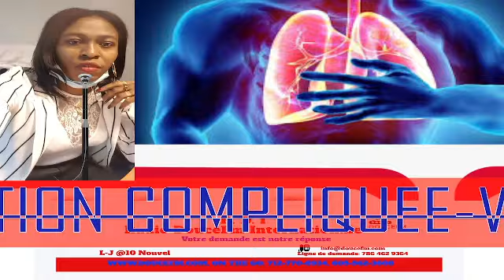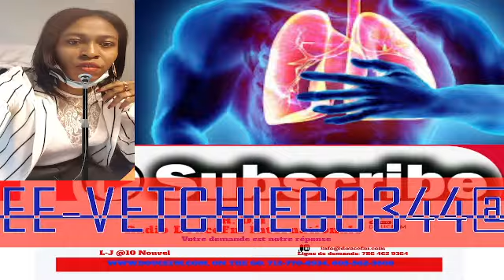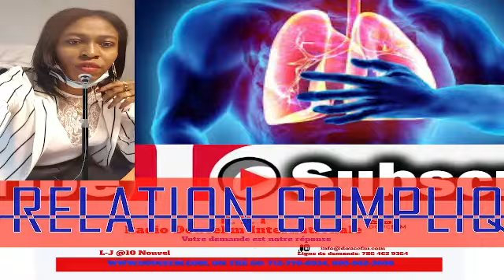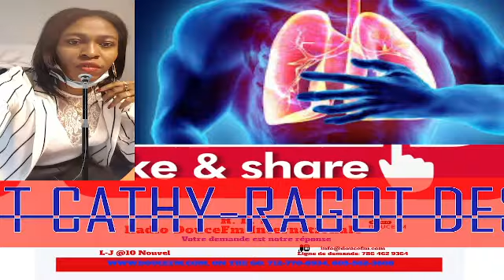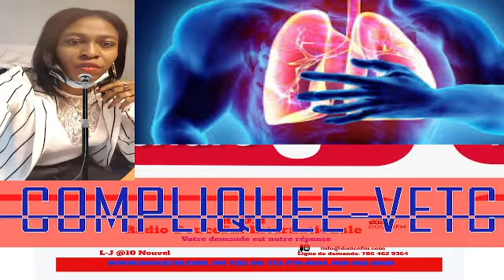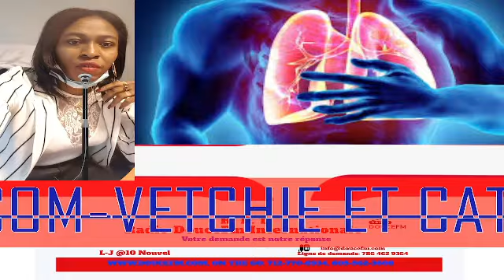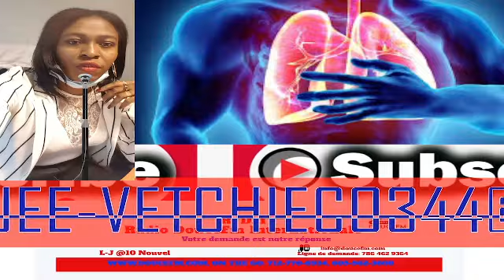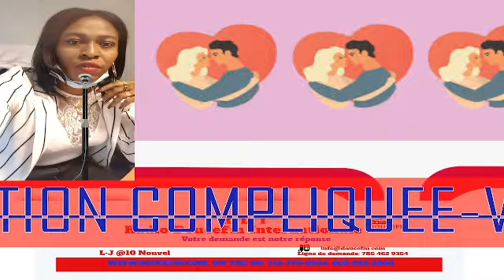VETCHIE ET CATHY- RAGOT DES STARS ET RELATION COMPLIQUEE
DON'T MISS IT, IT'S ONE OF THE BEST THIS SEASON. B THERE
All Times Yours Channel, 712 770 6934, 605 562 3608 to listen on the go. claim your spot, advertise with us.